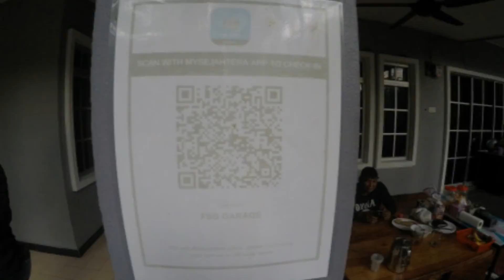Dragon Butt 🍑 ⚡Ride⚡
biker makan-makan
geng makan-makan